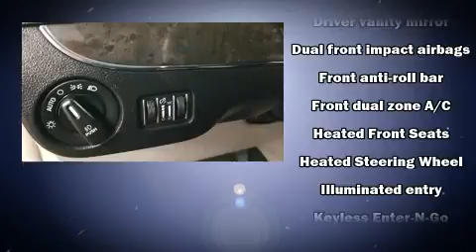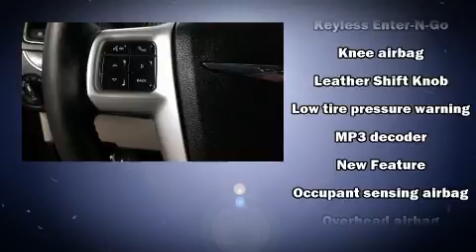2016 Chrysler Town & Country Touring in Dedham, MA 02026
The 2016 Chrysler Town & Country. Under the hood you'll find a 6 cylinder engine with more than 270 horsepower, providing a smooth and predictable driving experience. Top features include cruise control, 1-touch window functionality, a trip computer, an automatic dimming rear-view mirror, telescoping steering wheel, a power liftgate, a roof rack, and more. Features such as automatic climate control and leather upholstery prove that economical transportation does not need to be sparsely equipped. Storage solutions are integrated throughout the interior, demonstrating thoughtful attention to detail. Passengers in the third row enjoy seat back reclining functionality, providing an extra level of comfort and convenience. You and your passengers will enjoy the stereo system, which includes a CD player with MP3 capability, and 6 well positioned speakers. Rear LCD monitors provide entertainment that your passengers will appreciate no matter how far the drive. Chrysler ensures the safety and security of its passengers with equipment such as: dual front impact airbags with occupant sensing airbag, front side impact airbags, traction control, brake assist, anti-whiplash front head restraints, ignition disabling, and 4 wheel disc brakes with ABS. With electronic stability control supplementing mechanical systems, you'll maintain precise command of the roadway. A Carfax history report indicates just one previous owner. Our knowledgeable sales staff is available to answer any questions that you might have. They'll work with you to find the right vehicle at a price you can afford. We are here to help you.